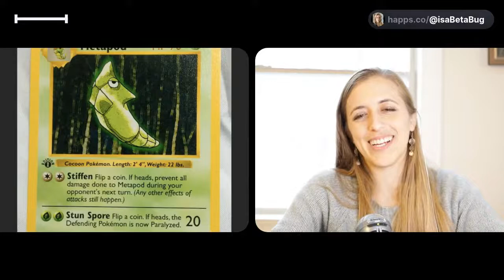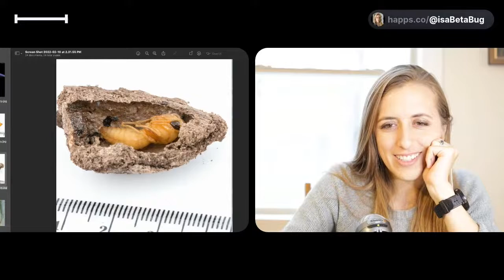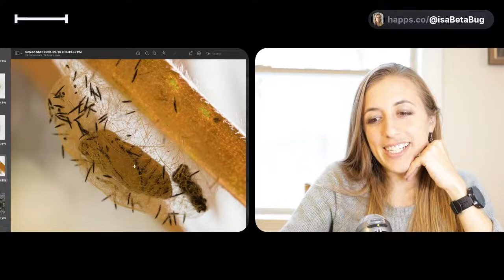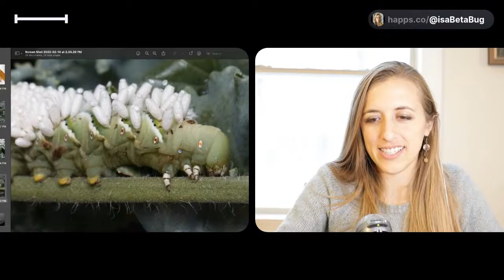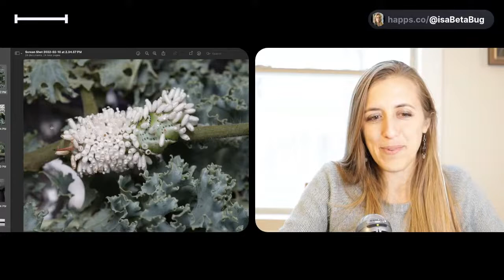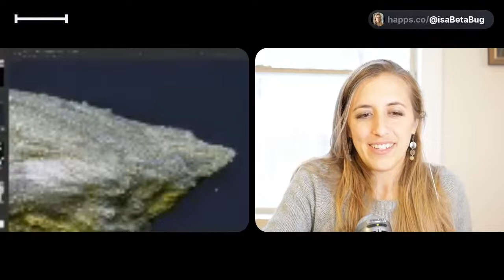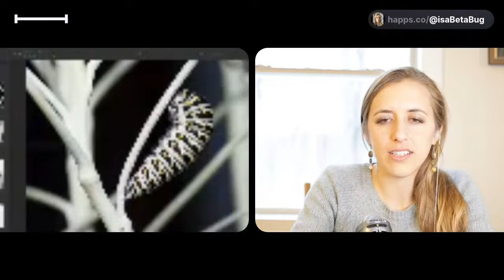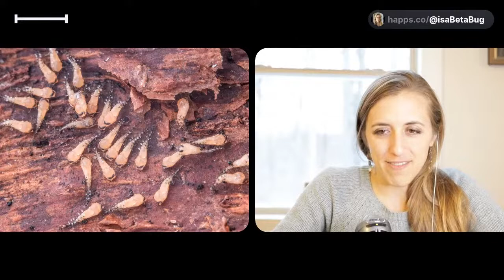The BugScope - Chat about the Pupal Stage &